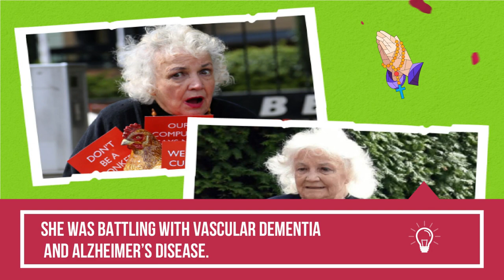Jean Boht Obituary : Actress Jean Boht dies aged 91, Funeral video live update after death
Jean Boht passed away at the age of 91. Bread star Jean Boht died on 12 September 2023. She was battling with vascular dementia and Alzheimer’s disease.
Jean Boht death news announced by her family.

Actress Jean Boht, best known for the role of Nellie Boswell in the hit sitcom Bread.

The TV star died only six weeks after her husband of 53 years, Carl Davis, also passed away.

She was also known for her appearances on shows such as Some Mothers Do ‘Ave ‘Em, Last Of The Summer Wine, Brighton Belles, Doctors, Grange Hill, Juliet Bravo and Boys From The Blackstuff.

Jean Boht